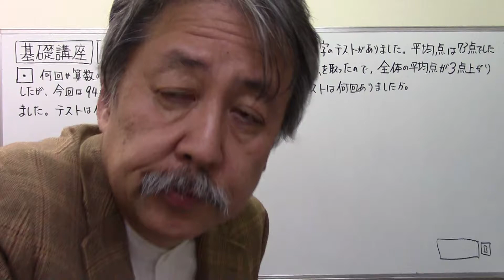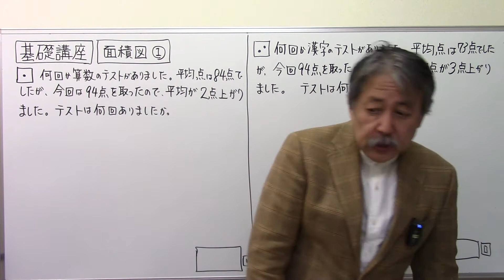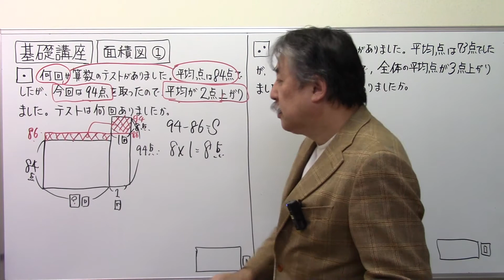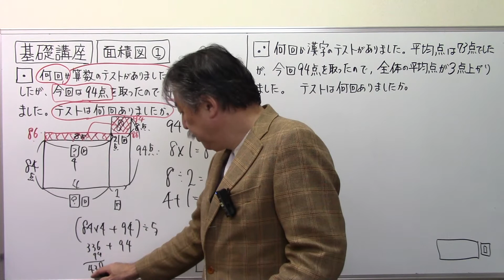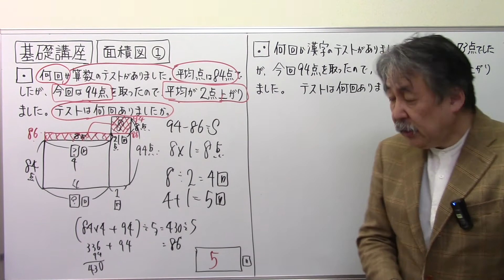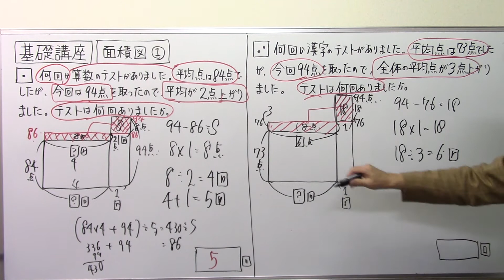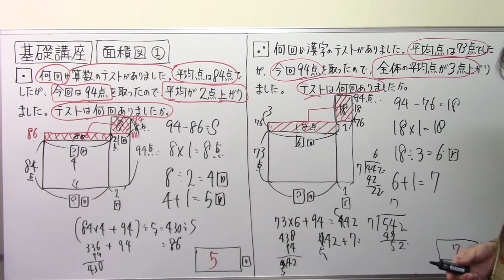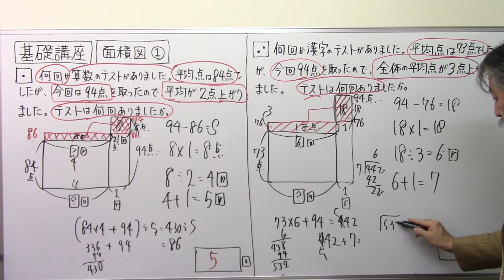第245回面積図①